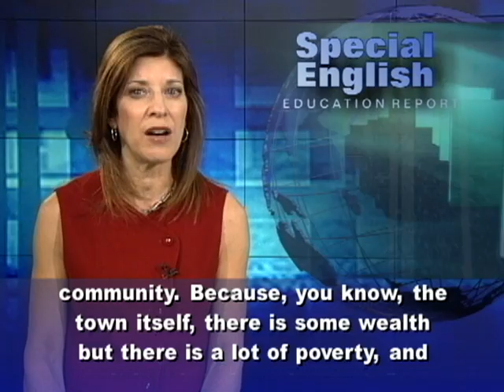College Students Get Into Microfinance Lending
Imagine that you have lost your job. You could start a sewing business at home if you had a better sewing machine and a little money to advertise. But you cannot get a loan from a bank.  In recent times, many people in similar situations have received loans from student microfinance groups. Twelve of the organizations are part of a national network called the Campus Microfinance Alliance. The alliance provides financial aid, technical advice and training programs for its member groups.  Each group has between ten and seventy volunteers, many of them college students. They have enabled hundreds of people across the United States to launch small businesses. Vanessa Carter is director of the alliance. She says bad economic times have sped the growth of the college microfinance movement. "This really got started because students were walking off campus, it was the height of the economic recession, and they were seeing boarded up businesses and the effects of high unemployment first hand."In Iowa, a student microfinance group at Grinnell College helps people both locally and internationally. The group started in two thousand seven. At that time, Grinnell student Jeff Raderstrong and some friends raised more than six hundred dollars from other students. The Saturday-night Grinnell tradition of missing a meal to help others enabled the group to make loans through the international microfinance organization Kiva.org. The Social Entrepreneurs of Grinnell -- SEG -- was launched. Later, SEG moved toward making loans directly to international partners. But as time passed, the group started helping people in Iowa. Jeff Raderstrong remembers how that developed. "It sort of really quickly became clear that there was a lot that we could do in the community, in the Grinnell community. Because, you know, the town itself, there is some wealth but there is a lot of poverty, and it is a lot of rural poverty." Mark Root-Wiley was another early member of SEG. He says the group recognized that small targeted loans at zero percent or low interest could help local residents. SEG money has helped people make car payments so they can get to their jobs. It also helped patients in need of temporary housing near the medical center where they receive treatment. For VOA Special English, I'm Carolyn Presutti. Get more news and learn English at voaspecialenglish.com. (Adapted from a radio program broadcast 23Feb2012)